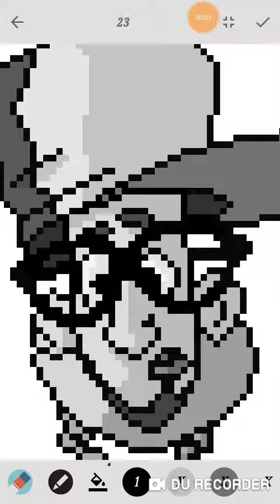Pixel Coloring Graffiti 23